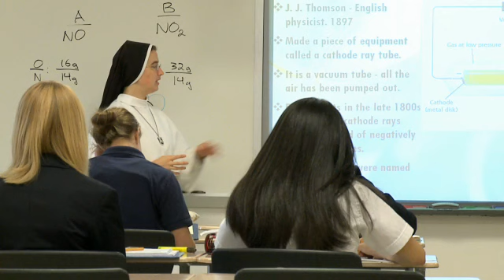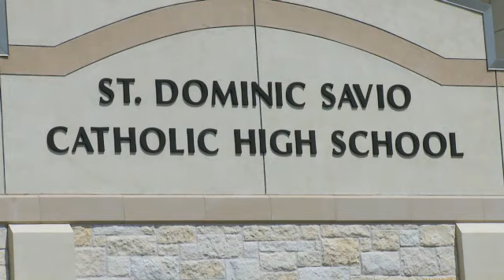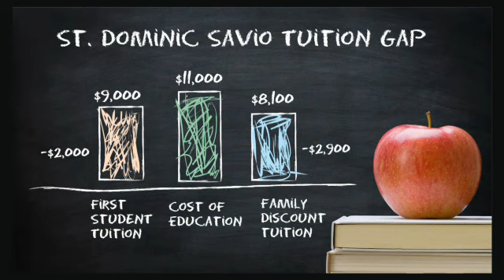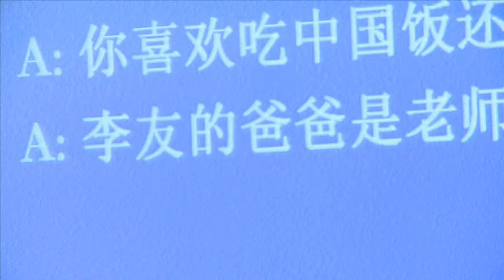Savio Appeal 2012